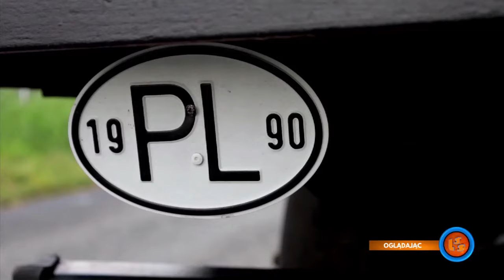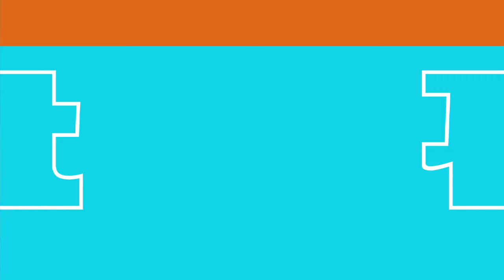Oficjalne Notowanie LSS, 822 cz.2 - 14.01.2024r.